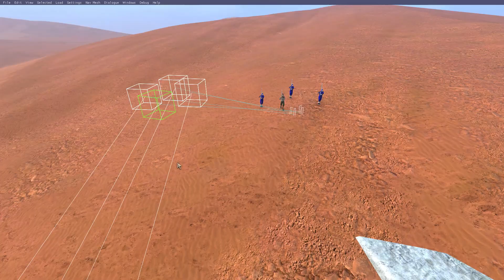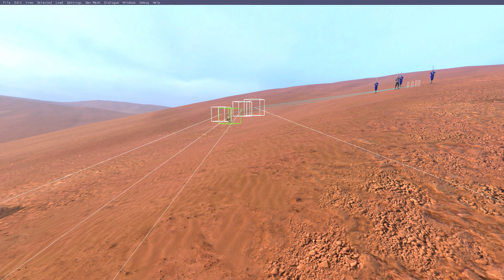Overgrowth ep 86: The Ruined Arena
A recently overrun cat arena by the zombies is situated in a strategic position. Turner is sent to take control. However, they weren't the only ones with that idea...